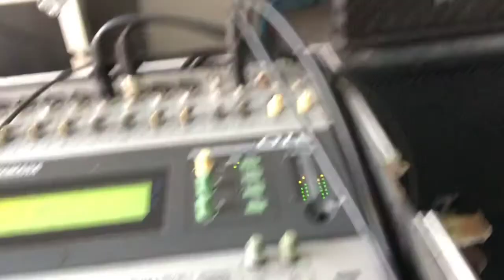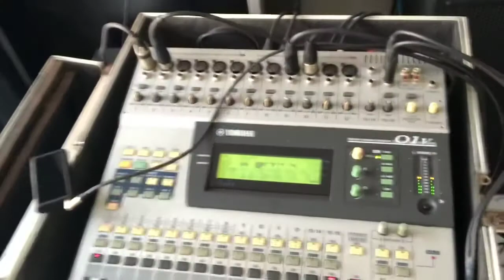REVERB CỦA MIXER YAMAHA 01V RẤT ỔN NÈ. LH:0905.069.688(TRUNG NGÔ)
CẤU HÌNH KIỂM TRA:
LOA T-SPEAKER E212NF
MIC SHURE ULXP4/SM58
AMPLIFIER CAMCO
MIXER YAMAHA 01V96
MÁY QUAY IPHONE/SHURE MV88+